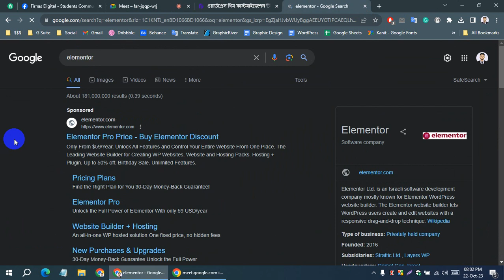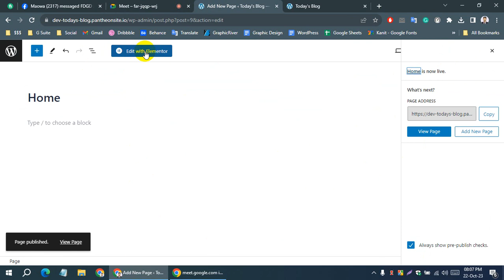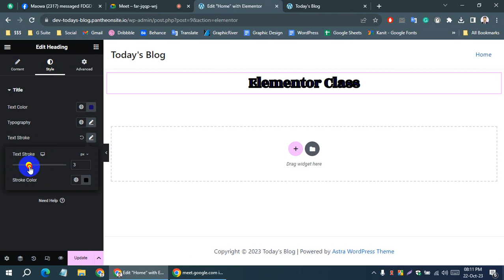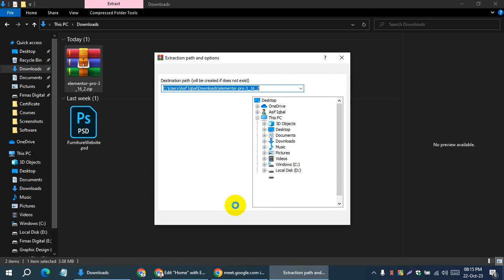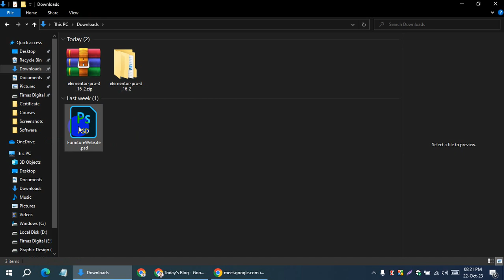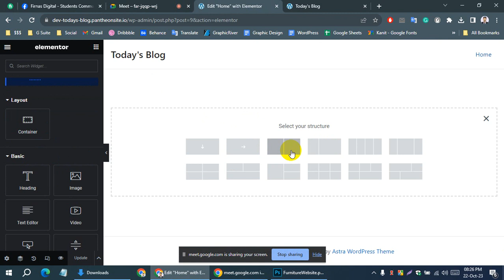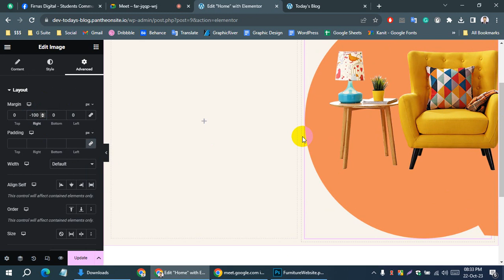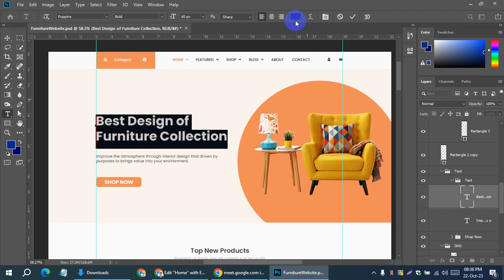PSD to Elementor - Part 01 - Class 07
Hi What’s Up everybody, I am Wishaq Akbar from MOKY Designs, I am going to start episode series of Website Designing from PSD (Photoshop) or Adobe XD to WordPress Elementor Website. It will be in short parts and absolutely free.

So, this is the first episode of website designing in elementor. In this episode, I’ll convert this PSD template. This template contains beautiful hero section, About Us section, Portfolio and Testimonial section and much more. We will make it fully functional and responsive to be seen on all devices.

I have divided this episode into 15 chapters. In this part, I’ll cover the first 5 chapters.
1. Theme Installation
2. Plugin Installation
3. Page Creation & Setup
4. Header Design
5. Hero Section
6. Introduction Section
7. About Section
8. Services Section
9. Portfolio Section
10. Our Team Section
11. Testimonial Section
13. Blog Section
14. Footer Design
15. Making Responsive